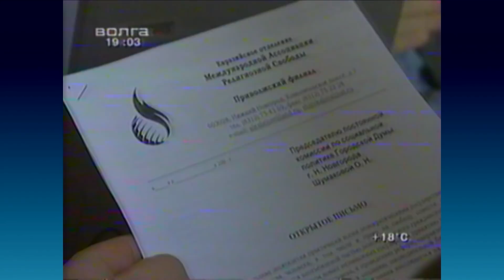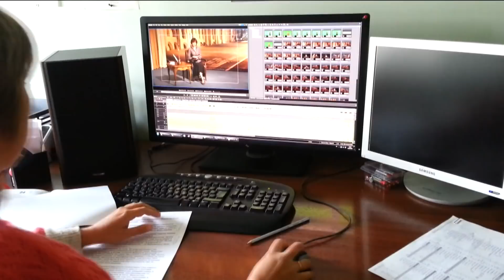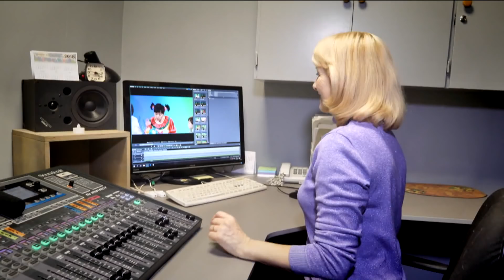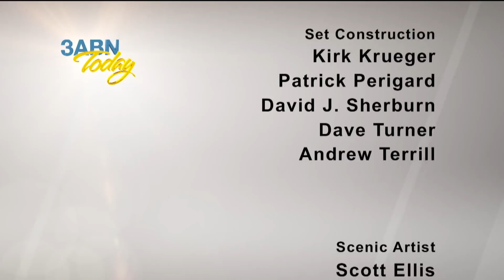3ABN Today - "3ABN Russia" (TDY018055)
Join Greg and Jill Morikone, and the 3ABN Russia administration team during this interesting interview.  They share the wonderful things that God is doing in this country, and how 3ABN Russia is making an impact with the preaching of the gospel.

Guests: Julia Outkina, Aleksei Britov, & Vadim Trusyuk